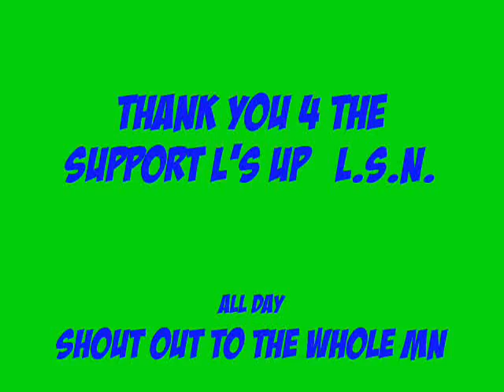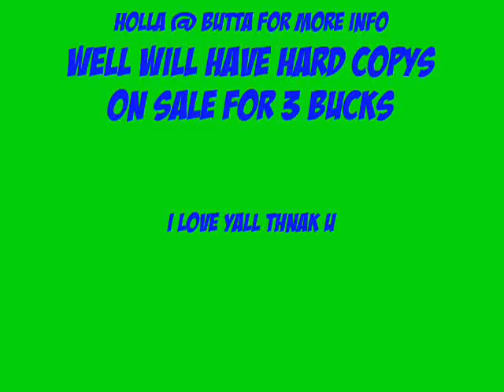Butta - Addicted Prod Vybe